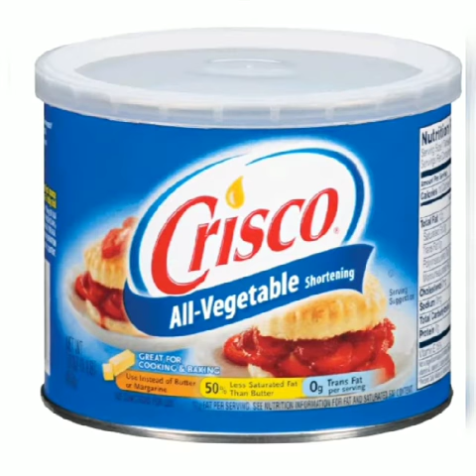Head lice removal from dreadlocks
You do not have to cut off your locks to remove lice from your hair permanently.
It has been 1 little over a year now & i havent seen them since.
So yes there is hope for you & your locks...
Thanks & I hope this helps someone...
leave your comments & progress below
Muah!💋

AS OF TODAY THIS PRODUCT DOESN'T WORK AS EFFECTIVE AS BEFORE .ITS A BIT TOO DILUTED, SO I TRIED ANOTHER FLEA & TICK SHAMPOO THAT LATHERS BETTER.